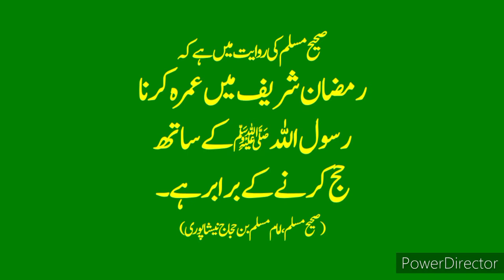Ramzan Mein Umra Karne Ki Fazeelat رمضان المبارک کے مہینہ میں عمرہ کرنے کی فضیلت